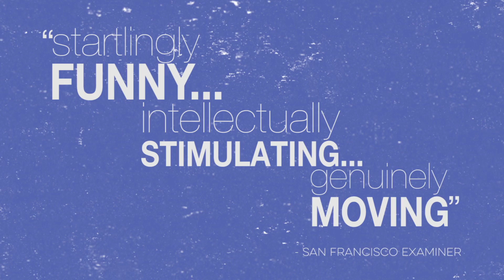"R. Buckminster Fuller" runs now thru April 10th at the San Diego REP